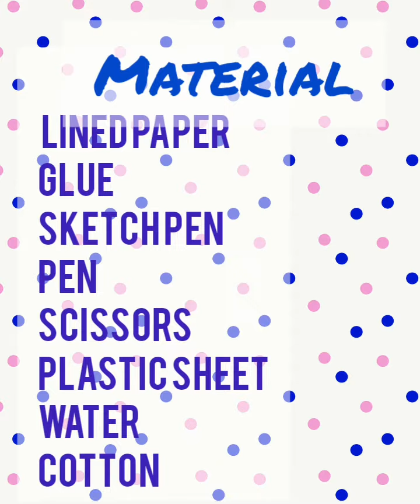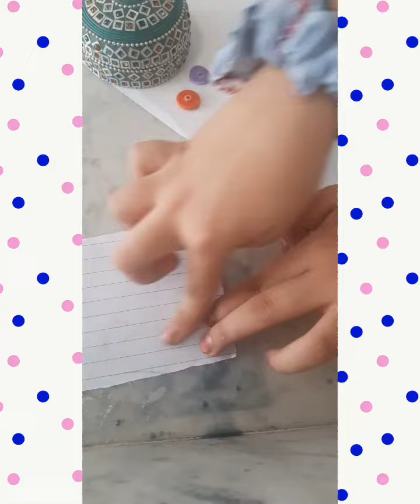notebook + sticky note at home/ very very easy